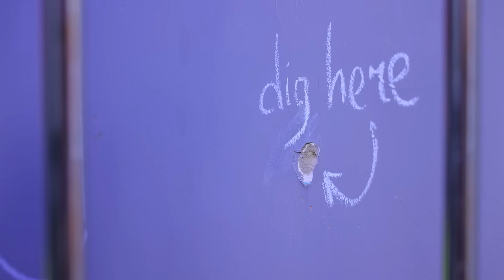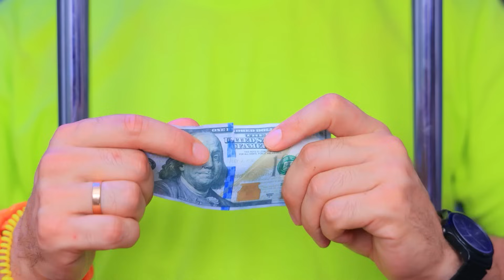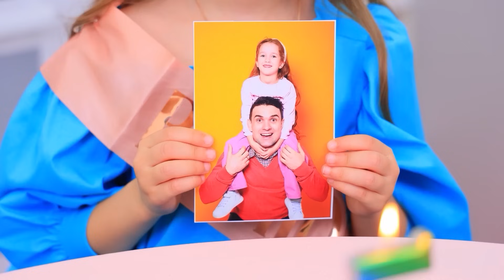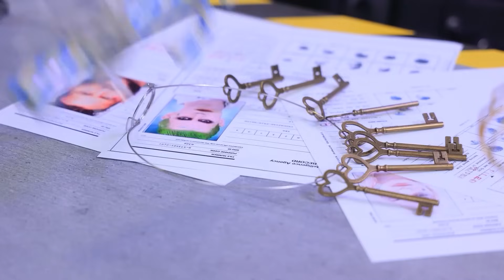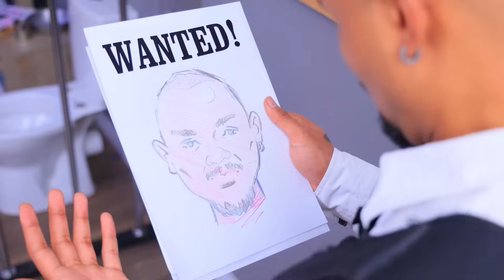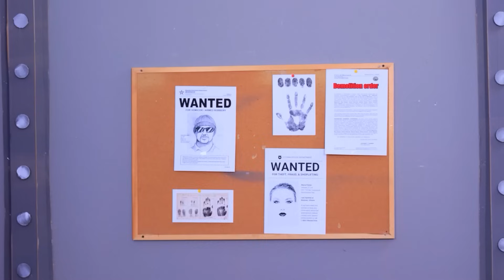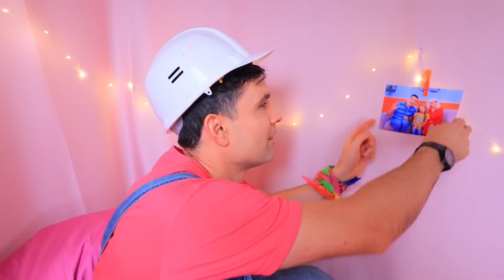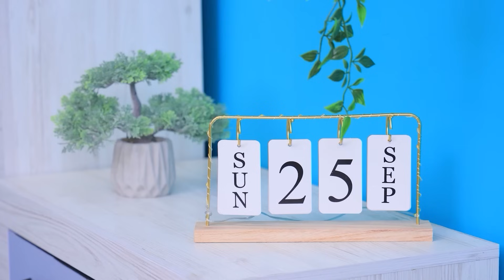Baba vs Üvey Baba Hapiste! Hapisten Nasıl Kaçılır!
En Yeni Videolar | TÜM bildirimleri aç
Baba ile Üvey Baba hesaplaşması hapishanede devam ediyor! Hapisten nasıl kaçılacağını şimdi izleyin!